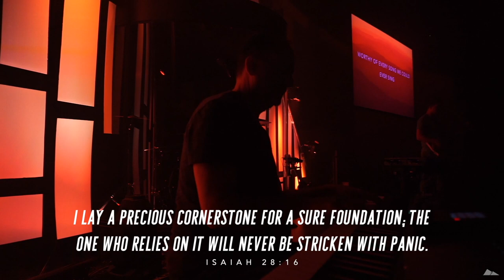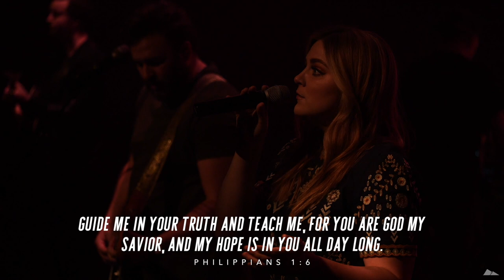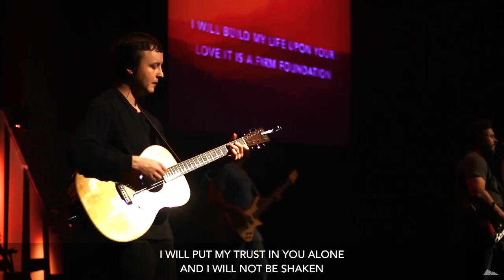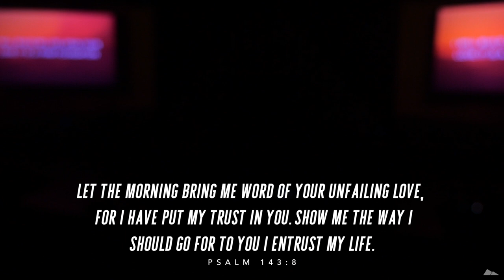"Build My Life" performed by SMCC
"Build My Life" by Housefires. Performed by SMCC.

To find out more about South Mountain Community Church, visit smccutah.org